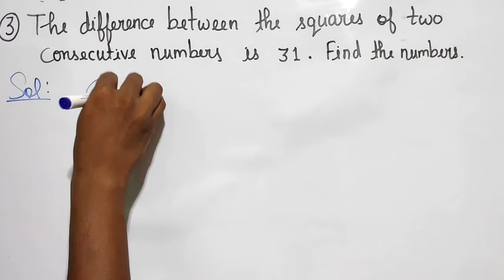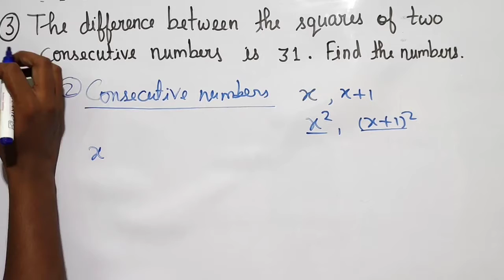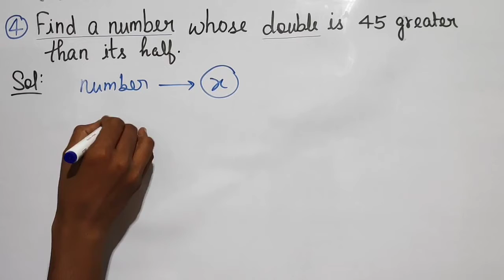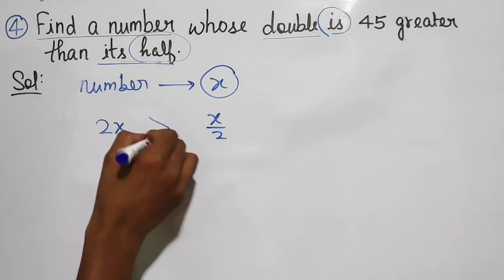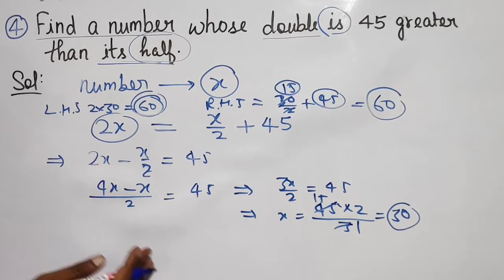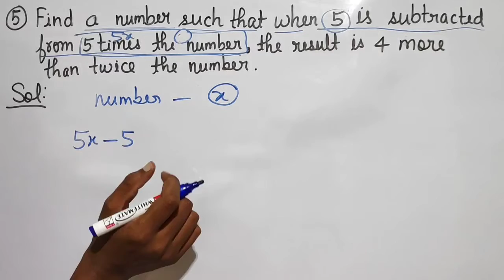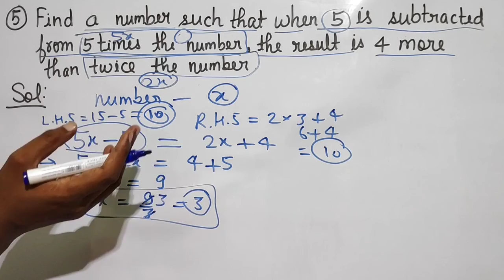How to solve Word Problems of Linear Equations in one Variable || Part - 3